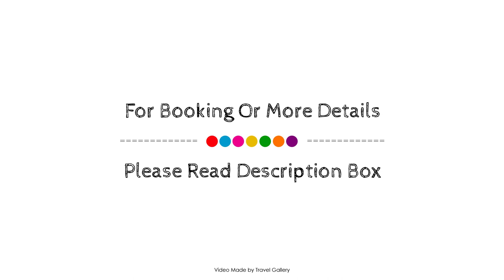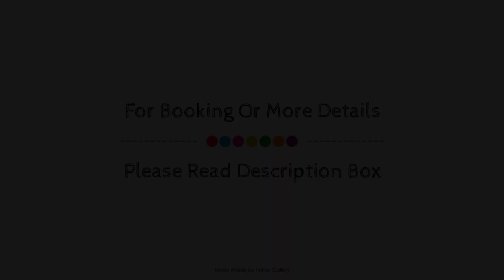Crystal Admiral Resort Suites & Spa - Ultimate All Inclusive, Manavgat, Turkey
About Property:
Crystal Admiral Resort Suites and Spa is perfectly located for both business and leisure guests in Manavgat. The property features a wide range of facilities to make your stay a pleasant experience. Gift/souvenir shop, 24-hour front desk, room service, babysitting, car hire are on the list of things guests can enjoy. Comfortable guestrooms ensure a good night's sleep with some rooms featuring facilities such as carpeting, sofa, whirlpool bathtub, air conditioning, heating. Entertain the hotel's recreational facilities, including bowling alley, dart board, water park, wind surfing, hot tub. A welcoming atmosphere and excellent service are what you can expect during your stay at Crystal Admiral Resort Suites and Spa.
Searching For
1. Crystal Admiral Resort Suites & Spa - Ultimate All Inclusive - Manavgat
2. Crystal Admiral Resort Suites & Spa - Ultimate All Inclusive - Manavgat Virtual Tour
3. Crystal Admiral Resort Suites & Spa - Ultimate All Inclusive - Manavgat Rooms
4. Crystal Admiral Resort Suites & Spa - Ultimate All Inclusive - Manavgat Amenities
5. Crystal Admiral Resort Suites & Spa - Ultimate All Inclusive - Manavgat Videos
6. Crystal Admiral Resort Suites & Spa - Ultimate All Inclusive - Manavgat Offers
7. Crystal Admiral Resort Suites & Spa - Ultimate All Inclusive - Manavgat Deals
Audio Credit:
Track Title: Reasons To Hope
Artist: Reed Mathis